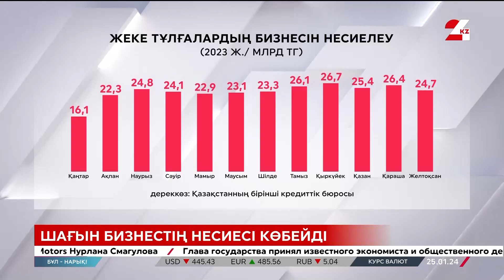Шағын бизнестің несиесі көбейді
Қазақстандықтар зейнетақы қорындағы 20 млрд теңгеге жетер-жетпес соманы жеке басқарушы компанияларға табыстады.